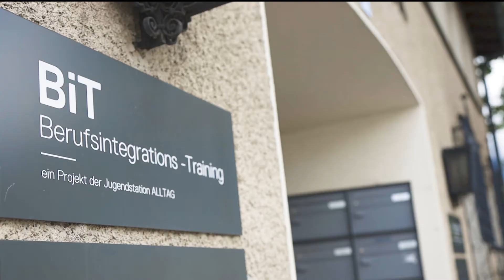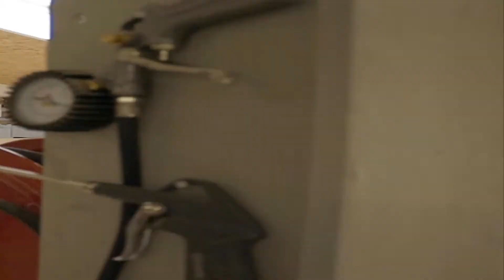BiT - Berufsintegrationstraining - ein Projekt der Jugendstation Alltag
Junge Menschen in schwierigen Lebensumständen und mit herausfordernden Startbedingungen ganzheitlich für eine erfolgreiche Integration in die Berufswelt und das gesellschaftliche Leben befähigen - dafür steht BiT.
Ziel des BiT-Projekts ist es, junge Menschen zwischen 15-25 Jahren mit anspruchsvollen Lebensbiographien in einer wichtigen, aber heiklen Lebensphase so zu unterstützen, dass ein erfolgreicher Übergang von der Schule ins Berufsleben gelingt.

BiT, das Berufsintegrations-Training, nimmt Teilnehmende auf, die in anderen Angeboten der öffentlichen Hand nicht aufgenommen oder von dort ausgeschlossen wurden.

Unser Ziel ist es, Teilnehmende in ihrer Persönlichkeitsentwicklung soweit zu unterstützen, dass sie Selbständigkeit erlangen, den Schritt in die Berufswelt schaffen, ihren Platz in der Gesellschaft finden und damit die Chance auf ein Leben mit Perspektiven erhalten.

Der Übergang nach dem Abschluss der obligatorischen Schulzeit in den ersten Arbeitsmarkt ist herausfordernd. Die gesetzlichen Rahmenbedingungen im Kanton Graubünden bezüglich finanzieller Unterstützung für Jugendliche, die auf Hilfe und Begleitung angewiesen sind, sind streng geregelt.

So ist die Umsetzung innovativer und kreativen Ideen oft nur mit Spendengeldern möglich.

BiT steht auch für Innovation und Kreativität:

BiT hat niederschwellige Aufnahmekriterien
Ein Eintritt in unser Training ist wenn offene Plätze vorhanden sind jederzeit möglich –
Wir ermöglichen eine individuelle und personenorientierte Förderung
BiT hat vielseitige Arbeiten im Angebot, verschiedene Arbeitsstationen ermöglichen einen Einstieg im geschützteren Rahmen, später sind externe  Kundenaufträge  nahe am ersten Arbeitsmarkt möglich

Durch die Erfahrung des Teams mit Jugendlichen im stationären Setting, sind verhaltensauffällige Teilnehmende, junge Menschen mit Migrationshintergrund, einer Suchtproblematik und / oder mit psychischen Blockaden in dieser Tagesstruktur gut aufgehoben.